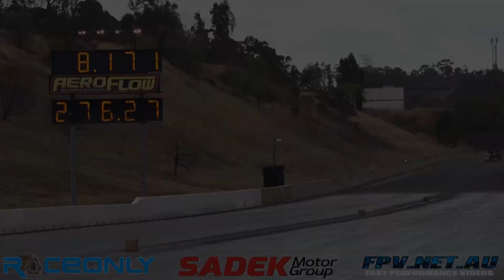XHDTX V8 TWIN TURBO VL CALAIS 8.17 @ 171 MPH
XHDTX V8 TWIN TURBO VL CALAIS 8.17 @ 171 MPH. MORE VIDEOS TO COME